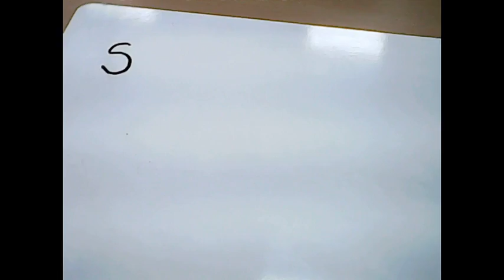Stonebird film trailer by Rushbury CE Primary School, Shropshire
Runner up in Bookfest Book Award 2016 film trailer competition by Rushbury CE Primary School for their film 'Stonebird' based on the novel by Mike Revell